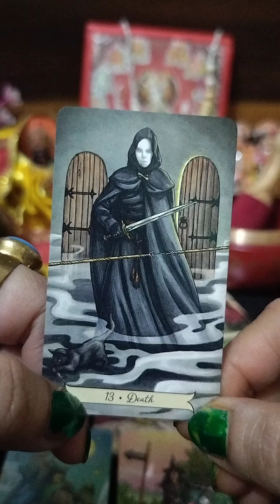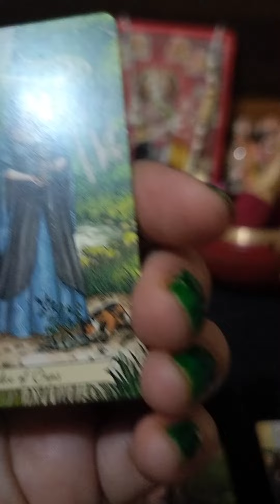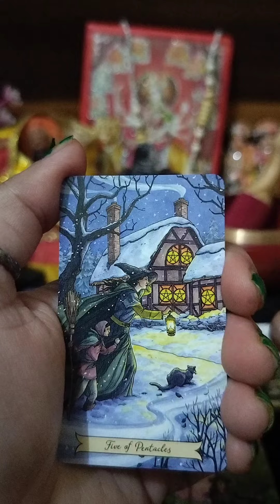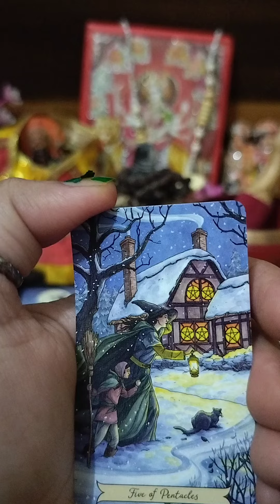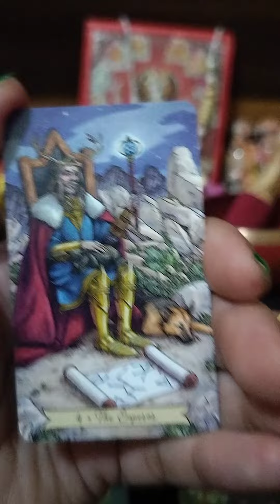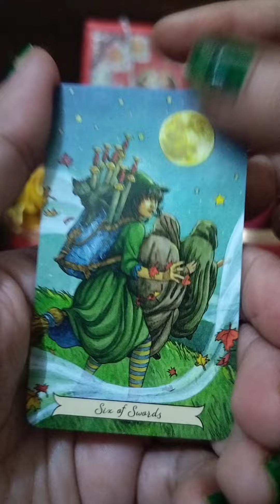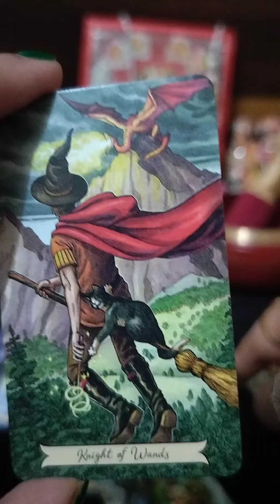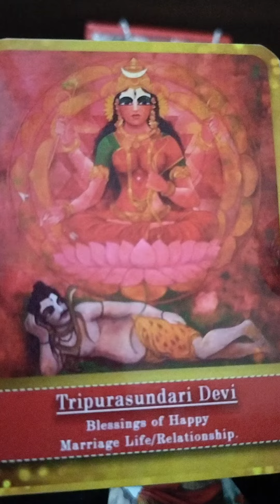यह तीन औरतों ने आपका सामान चुरा कर दिया तांत्रिक को आपको मारने के लिए।।। ।divine guidance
यह तीन औरतों ने आपका सामान चुरा कर दिया तांत्रिक को आपको मारने के लिए।।।